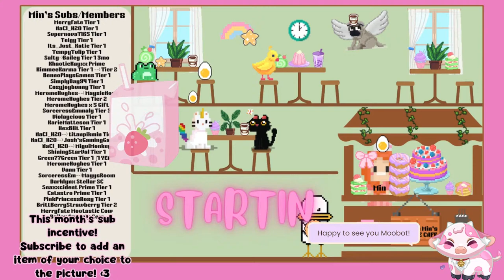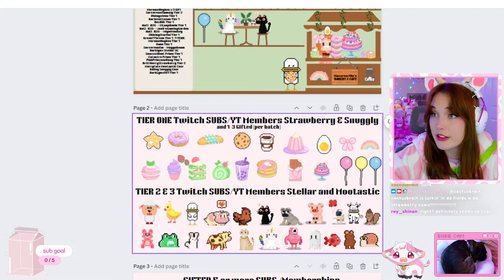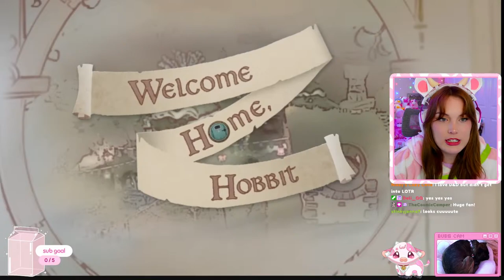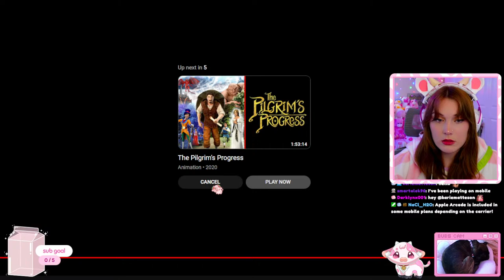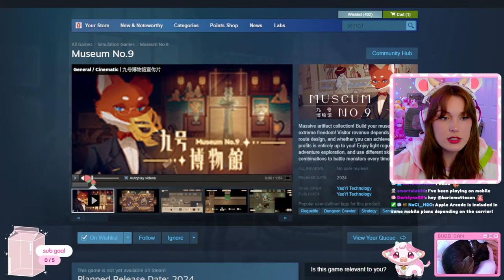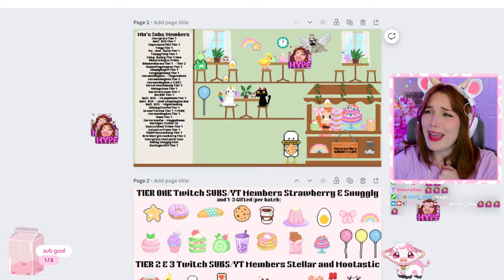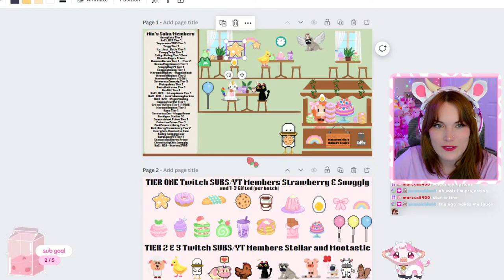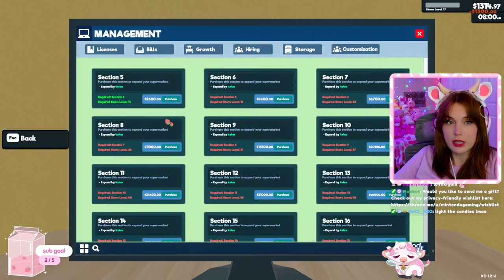👋 WELCOME TO MIN'S MINI-MART! How may I help you? 😎 [SUPERMARKET SIMULATOR]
Send me mail if u wannaaaa!?
Mintendo Gaming
Akron PA 21 17501

AMAZON STOREFRONT:

---PC SPECS---
Case: Lian Li 011 Mini
Motherboard: Asus Prime Z690-P D4
CPU: Intel i7
GPU: Geforce RTX 4060Ti
Power Supply: Lian Li SP750
Ram: G.Skill TridentZ RGB

cozy games 2023
cozy farming games
upcoming farming sims farming sims 2023